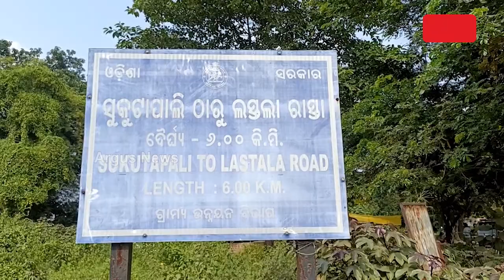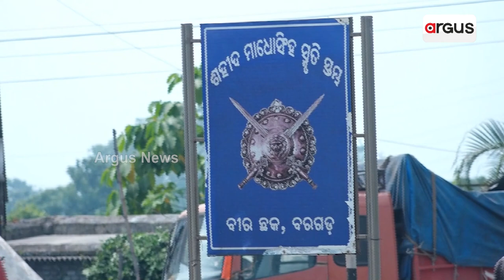ପୁରା ହେବ ବରଗଡ଼ ବାସୀଙ୍କ ବହୁ ଦିନର ଦାବି ।|| Bargarh PWD Road Work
ପୁରା ହେବ ବରଗଡ଼ ବାସୀଙ୍କ ବହୁ ଦିନର ଦାବି । ବରଗଡ଼ - ପାଣି ଛତର ରୁ ସୁକ୍ଟ। ପାଲି ରାସ୍ତାର ହେବ ପ୍ରଶସ୍ତିକରଣ ଓ ଉନ୍ନତିକରଣ । ମନ୍ତ୍ରୀ ପୃଥ୍ବିରାଜ ହରିଚନ୍ଦନ ଏହାର ଭିତ୍ତପ୍ରସ୍ତର ସ୍ଥାପନ କରିଛନ୍ତି । ୩୯୬୫ ଲକ୍ଷ ଟଙ୍କା ବ୍ୟୟରେ ହେବ ଏହି ରାସ୍ତାର ଉନ୍ନତିକରଣ କାମ ।